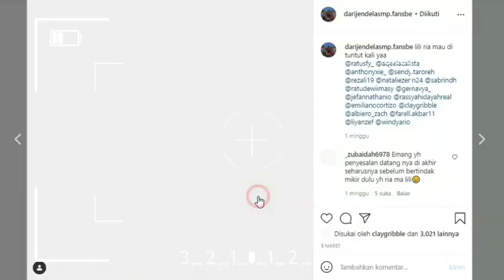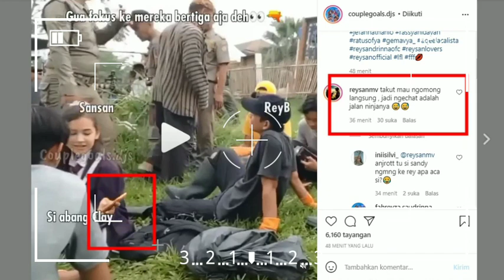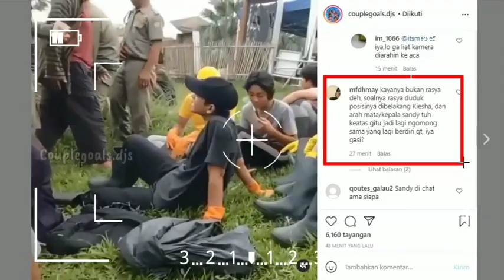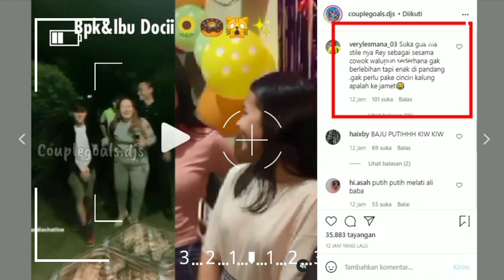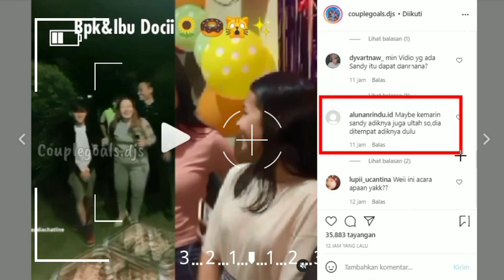Cie-cie...!!! 🤣😍 Rey Bong Jadi Malu2 Nich Saat Akan Mendekat Ke Sandrinna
__SEKIAN & TERIMAKASIH___